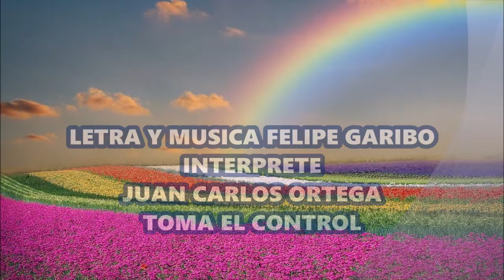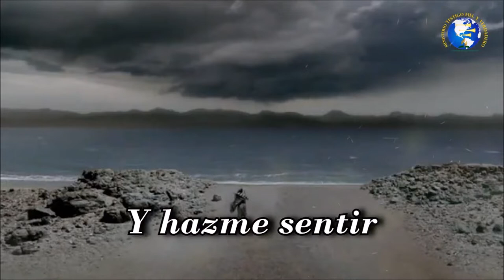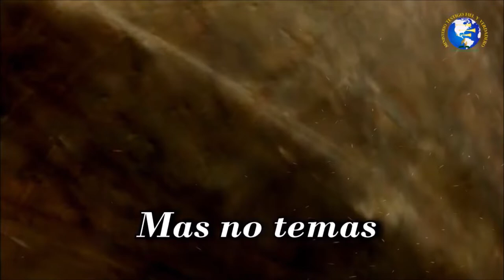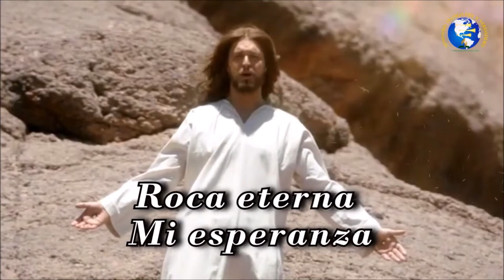JUAN CARLOS ORTEGA TOMA EL CONTROL